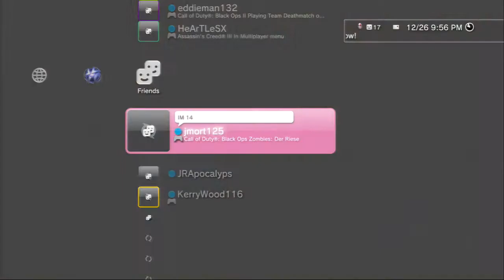LPTN Podcast Number 2 New Consoles, Games with best DLC and MORE